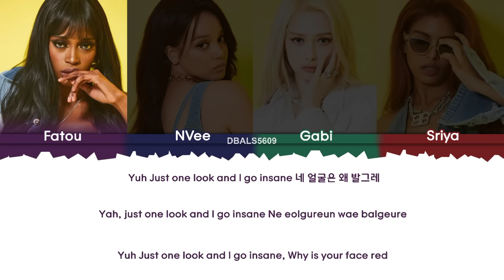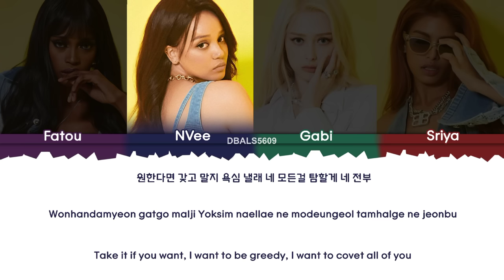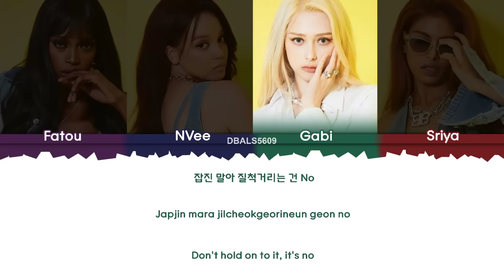BLACKSWAN (블랙스완) - Cat & Mouse Lyrics [Color Coded Han/Rom/Eng]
Artist: BLACKSWAN (블랙스완)
Song: Cat & Mouse

More about BLACKSWAN :
▶ BLACKSWAN Official Instagram: